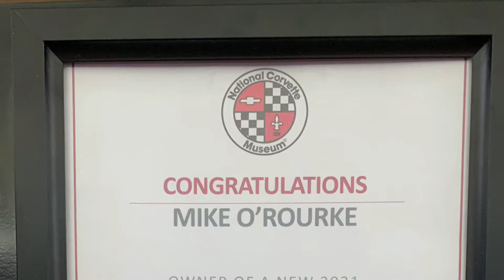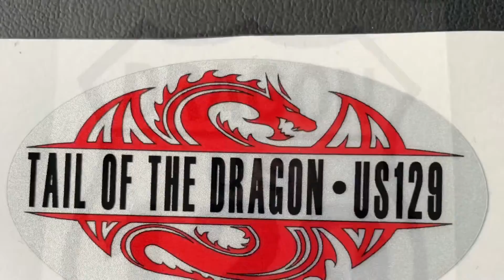Corvette Museum Delivery of a Elkhart Lake Blue 2021 C8 Corvette Stingray and Tail of the Dragon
2021 Chevrolet Corvette HTC convertible